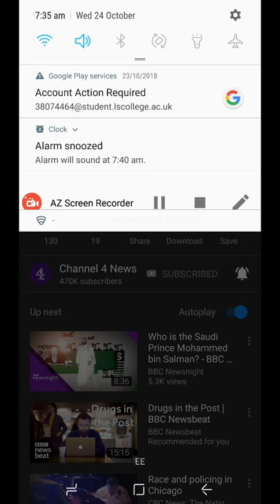Political Drillings - Drill Minister Unofficial Video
DRILL MINISTER RAP - My inta is df_superfly